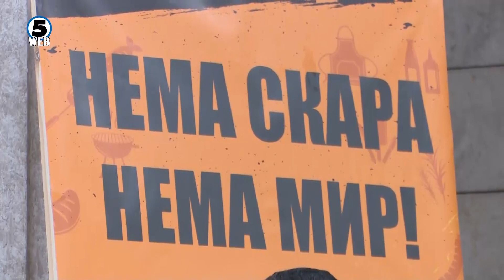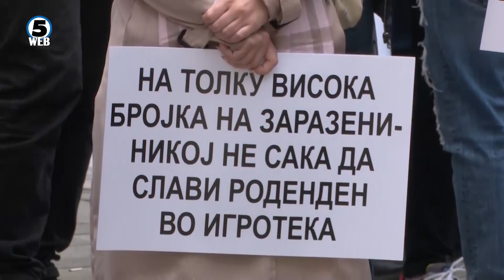Денеска протестираа угостителите и туристичките работници бараат грант од 3 милиони евра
Со свирежи и транспаренти „ ќе ни помогнете ли ?“ угостителите и туристичките работници на протест пред министерството за финансии со низа барања за да  опстојат во бизнисот бидејќи , според нив, се пред колапс.